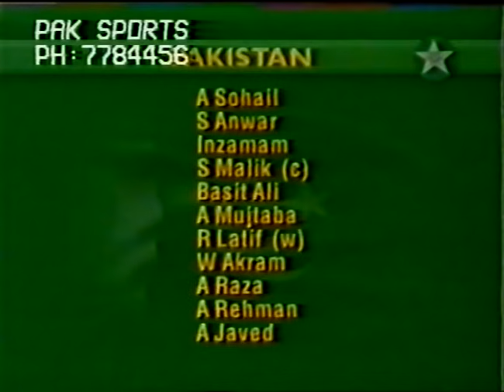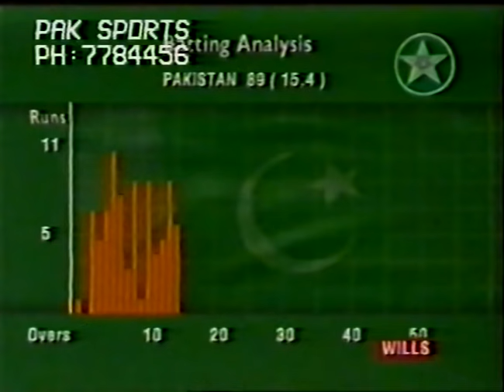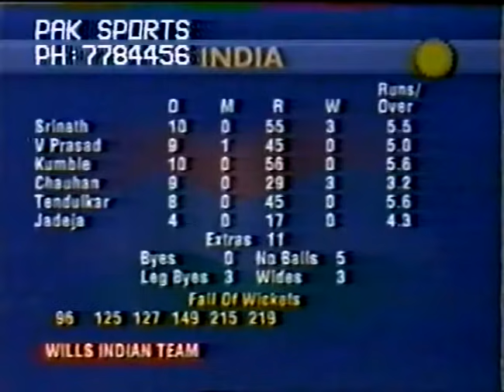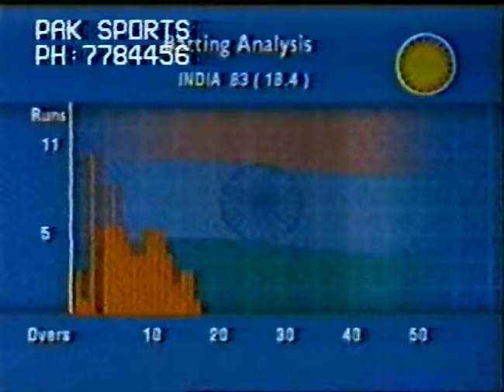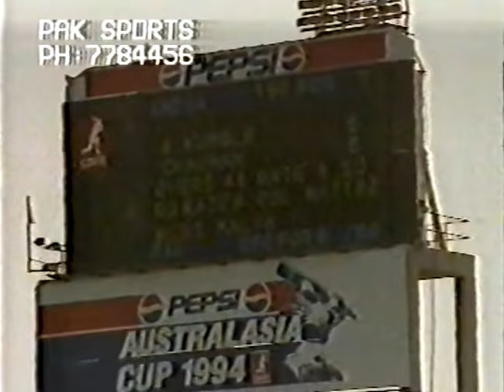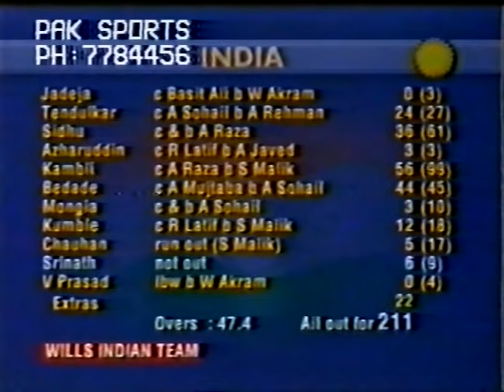Austral Asia Cup 1994 Final Pakistan vs India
Pakistan Wins Austral Asia Cup for the 3rd Time.